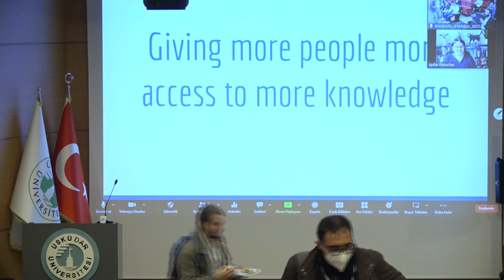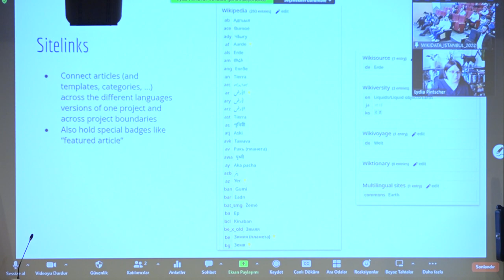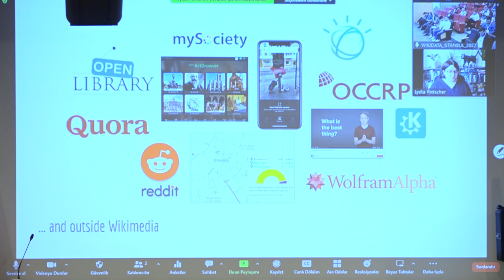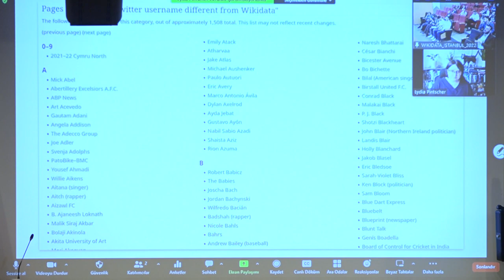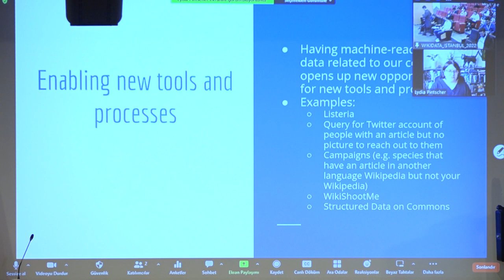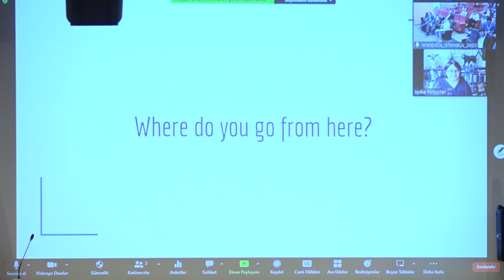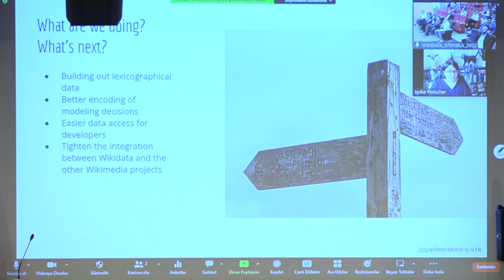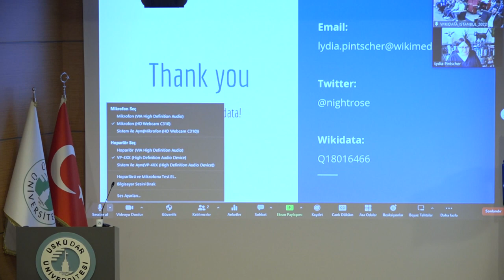Wikidata Istanbul 2022 - Wikimedia Projects and Beyond by Lydia Pintscher (Day 1, English)